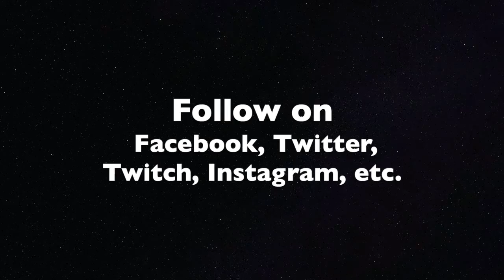THE BOSS'S NIGHT OUT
The boss has OTHER plans in store.